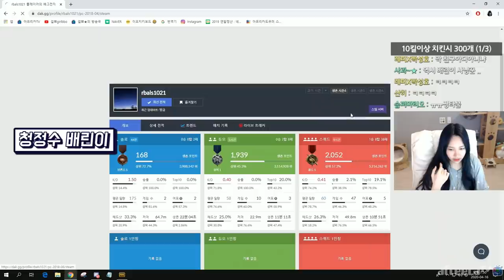의심스러운데 너무 귀여워ㅋㅋㅋㅋ [클립하이라이트]